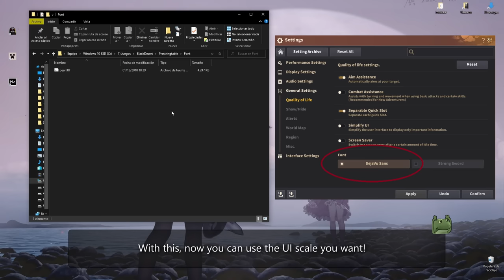BDO | How to make your game prettier - Game customisation & Tips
Since many people have always asked me about my graphic settings, I decided to bring this short guide. I hope it's useful for you! :D